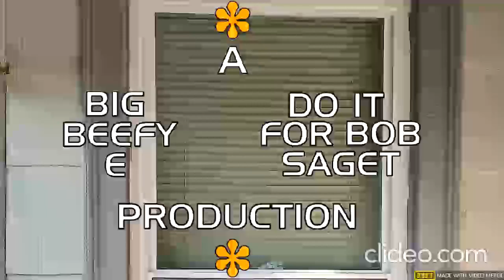Eric Lima's Shenanigans Of 1977 #966: Tic Tac Dough 60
Final Martindale Monday of October 2023.